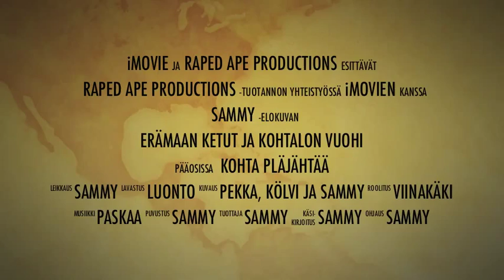Erämaan Ketut ja Kohtalon Vuohi 2011 teaser trailer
Elokuvan traileri